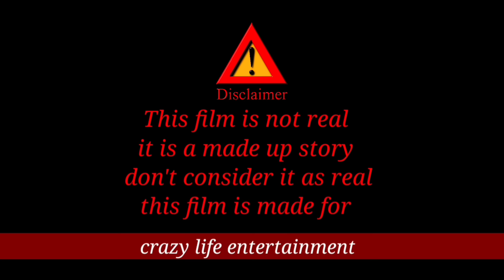Tiger attack man in the forest | tiger attack in jungle, royal bengal tiger attack stories part -8